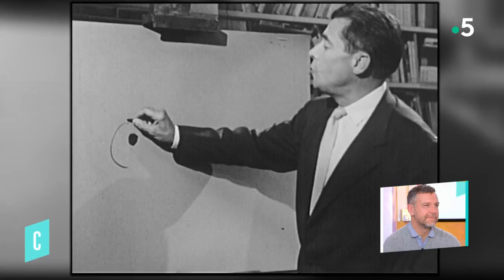Science is sexy avec Mathieu Vidard - C l’hebdo - 02/02/2019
Rendez-vous avec un passionné de science et un formidable passeur à la
radio sur « France Inter », comme à la télé, sur « France 5 »… Mathieu
Vidard rend les découvertes scientifiques accessibles et même sexy ! Ses émissions cartonnent et elles nous rendent plus intelligents. Mathieu Vidard, journaliste France Inter (Édito Carré
dans le 7/9 et La tête au carré du lundi au vendredi à 14h). Il publie chez
Grasset « Dernières nouvelles de la science ».